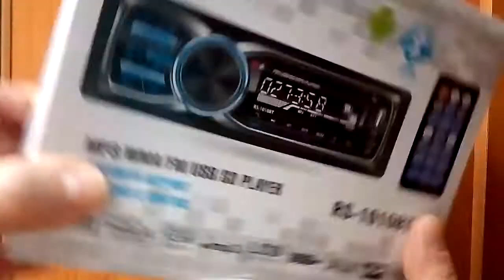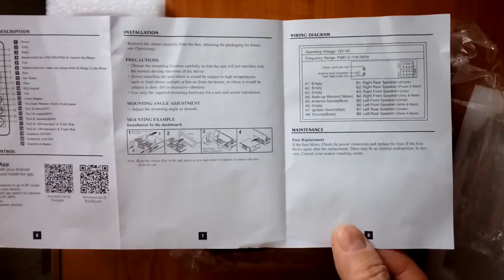RS 1010BT Car Bluetooth Hands Free Stereo MP3 Player from GearBest com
RS - 1010BT Car Bluetooth Hands-Free Stereo MP3 Player